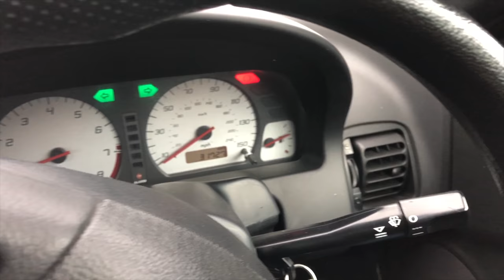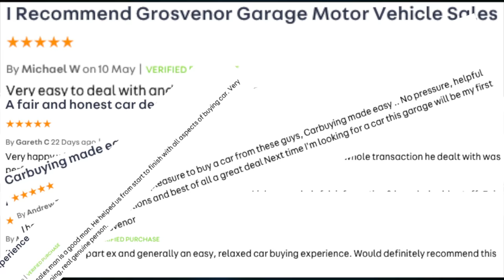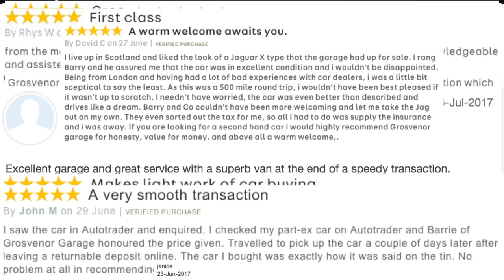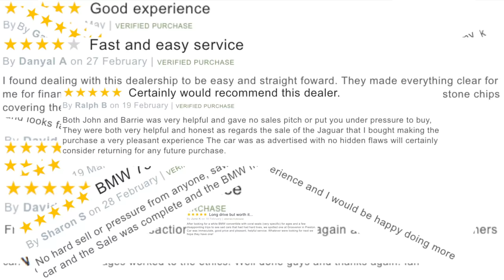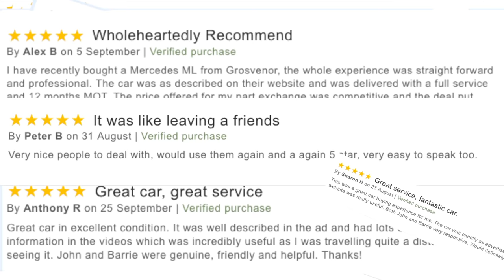MG TF 1 6 2dr YY04VCC Full Video